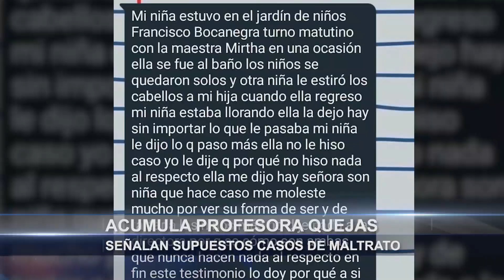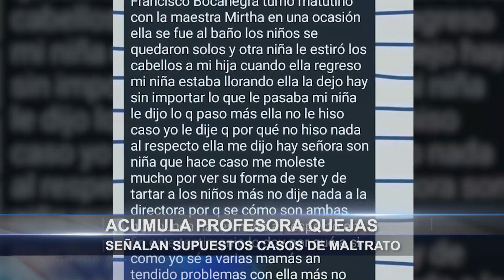Acumula profesora quejas; señalan supuestos casos de maltrato